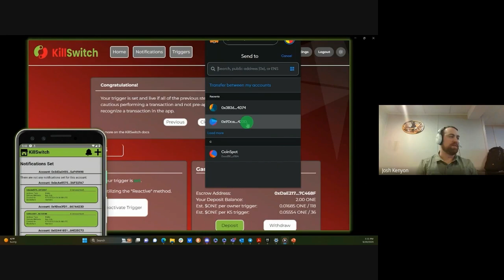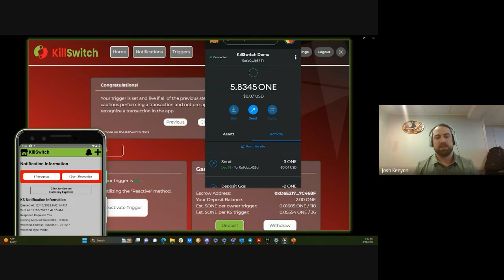Praxxas Overview (THIS WALLET SERVICE WILL HELP DEFI GO MAINSTREAM!!!)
In this video Crypto Noah does an AMA with the CEO @ Praxxas. They breakdown the wallet service and it becomes clear that defi cannot fully mature without this wallet service!

Want to know how I was making $1k per day in passive income? I break it down step by step

Want to know how you can generate passive income during the bear market?

Want to know how to confirm the bottom is in on any chart?

Want to know the details about crypto and blockchain technology's best use case?

Want to see how I'm generating passive income by shorting the market? i break it all down

Wanna know the difference between Trader Joe V2 and Uniswap V3 concentrated liquidity?

Curious as to how BTC has value? Watch this video and I explain just that by comparing BTC to gold.

What am I accumulating ahead of the next bull market? Watch this video to see along with how this project can realistically 100x!